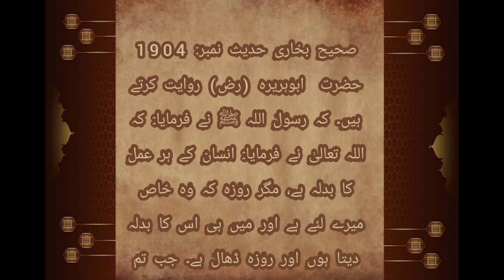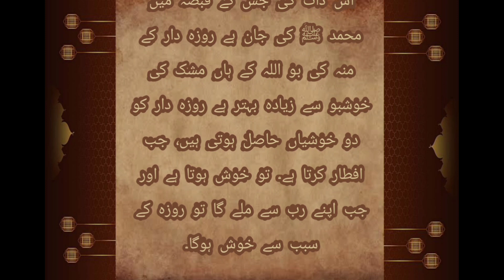Ramzan ky Rozon ki Fazeelat (Sawab) | Sahi Bukhari Hadees Shareef in Urdu | Hadees Nabvi in Urdu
Ramzan ky Rozon ki Fazeelat (Sawab) | Sahi Bukhari Hadees Shareef   in Urdu | Hadees Nabvi in Urdu  | Manshoor E Islam | Ramadan

Welcome! Our mission is to spread the knowledge of  Quran and Sunnah, to help all Muslims grow closer to Allah.

خوش آمدید! ہمارا مقصد قرآن و سنت کے علم کو پھیلانا ہے، تاکہ تمام مسلمانوں کو اللہ کے قریب ہونے میں مدد ملے۔

Welcome to the Sahih Bukhari Hadees Sharif Channel! Our mission is to spread the knowledge of  Quran and Sunnah, to help all Muslims grow closer to Allah. We offer a range of educational resources to help members gain knowledge and develop their spiritual practice. Sahih Bukhari Hadis shareef channel is an Islamic channel dedicated to providing authentic and reliable Hadith (sayings and Islamic teachings) of the Prophet Muhammad (PBUH). The channel provides Hadees in urdu from Sahih Bukhari, one of the most authentic and reliable collections of Hadith compiled by Imam Bukhari. The channel has a wide range of videos,  and explanations of Islamic principles, all based on the teachings of the Sahih Bukhari Hadith sharif in urdu. The videos are presented in an easy way to understand manners, and are suitable for both beginners and advanced learners. We choose the name for our channel Manshoor e Islam because is an Arabic phrase meaning "Authority of Islam" and reflects our commitment to promoting the principles of Islam, such as justice, mercy, peace and respect for all. We chose this name to emphasize our commitment to providing a platform for people to learn and understand the teachings of Islam in an open and respectful manner. On our channel, we will share videos on various topics (saying of Hazrat Muhammad SAW) related to the Hadis, such as faith, prayer, morality, and more.The channel is managed and updated regularly to ensure that viewers get the latest and reliable sahih bukhari hadees in urdu and Islamic content. So, join us today and become a part of our journey to spread the message of peace and harmony.

Sahih Bukhari jild 1 Urdu
sahih bukhari online urdu
sahi bukhari video urdu
Sahih Bukhari in Urdu
Sahi Bukhari in Urdu
islamic information in urdu
اسلامی معلومات
40 short Hadees in Urdu
Hadees in Urdu English
hazrat muhammad (s.a.w hadees in urdu)
5 Hadees in Urdu
Qurani Hadees in Urdu
Hadees mubarak
Hadis mubarak
Hadees shareef
Hadis shareef
Hadees sharif
Hadith sharif
hadith of the Day
hadis of the Day
hadees of the Day
Hadith collection
Hadis collection
Hadees collection
Hadith online
Hadis online
Hadees online
Hadees e nabvi
Hadis e nabvi
Hadees e nabvi
40 hadees.
Hadith examples
Hadis examples
Hadees examples
Types of Hadith
Types of Hadis
Types of Hadees
Hadith PDF
Hadis PDF
Hadees PDF
Hadis in Hindi
Hadees Quotes
Hadis Quotes
Hadith Quotes
Prophet Muhammad saw story
Importance of Prophet Muhammad pbuh
Hazrat muhammad saw
Hazrat muhammad k farman
Hazrat muhammad k beyan
Prophet Muhammad family tree
Life of Prophet Muhammad summary
Father of Prophet Muhammad
Prophet Muhammad wives
Life History of Prophet Muhammad from birth to death
Islam meaning
Islam beliefs and practices
5 pillars of Islam
Islam facts
When was Islam founded
Islamic Quotes
Abu Dawud al-Sijistani
Al Muwatta
Jami' al‑Tirmidhi
Al-Tirmidhi
Al‑Sunan al‑Sughra
Al-Nasa'i
Sunan ibn Majah
Ibn Majah
Arabic Hadith books
Image of Hadith of the Day in Urdu
Hadith of the Day in Urdu
Books and Prophets
Quran and hadis
Daily Hadees in Hindi
Daily Hadith app
Darul Taqwa daily hadees
Daily Hadees Facebook
Daily Hadees in Roman English
Hadis of the Day Bukhari
Daily Hadees Book
sahih bukhari urdu translation ahle sunnat
sahih bukhari urdu price in pakistan
Sahih Bukhari Urdu price
Sahih Bukhari full set
Sahih al-Bukhari
sahi Bukhari
Sahih Bukhari PDF
sahih bukhari hadith
sahi bukhari hadis
sahi bukhari hadees
sahih al-bukhari quotes
Sahih Bukhari PDF download
sahi hadees
sahi muslim bukhari
hadith sahi bukhari
sahi bukhari book